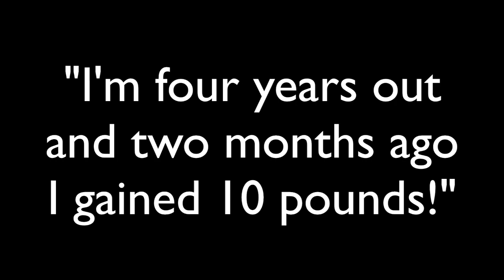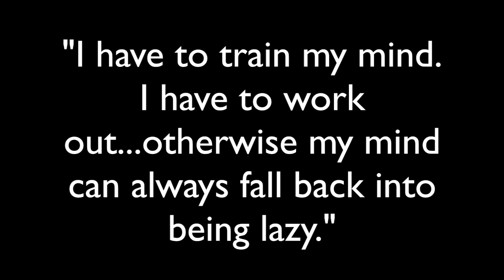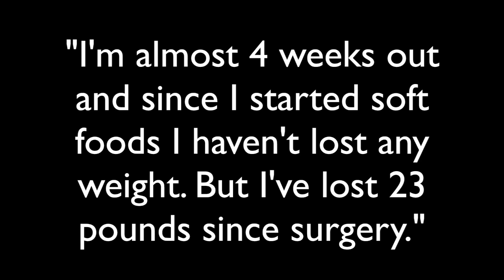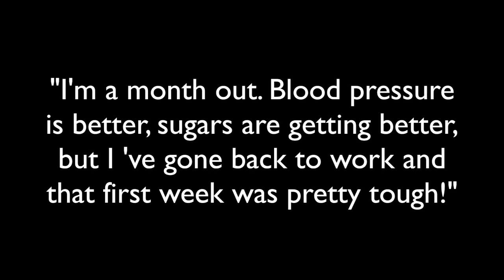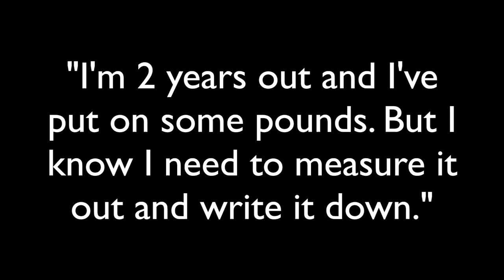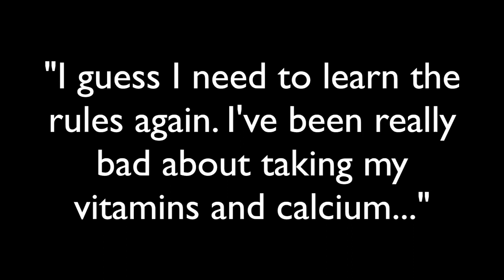Support Group with Dr. Yadegar and Liz! August, 2016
Yes! Dr. Yadegar sits down with Liz and your fellow patients. Topics include regain after 4 years, meal prep, showing up when you're in struggle, and celebrating non-scale victories!